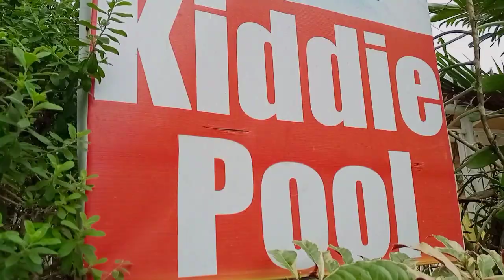Nathalie's 8th birthday || ZIAN RESORT AND HOTEL || Boso-boso,Rizal || NhestTV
Nathalie's 8th birthday || ZIAN AND HOTEL RESORT || Boso-boso,Rizal || NhestTV